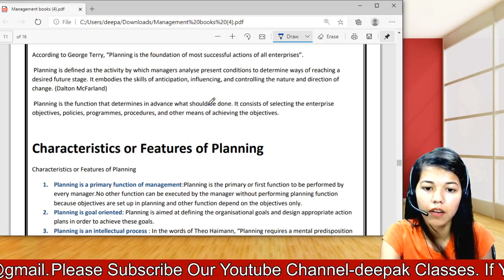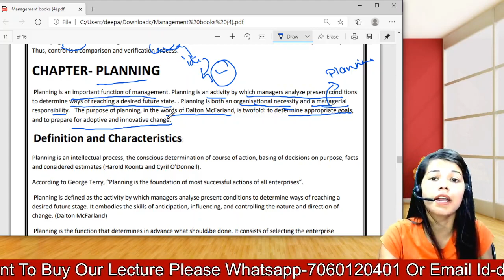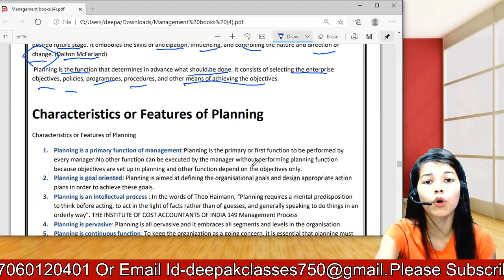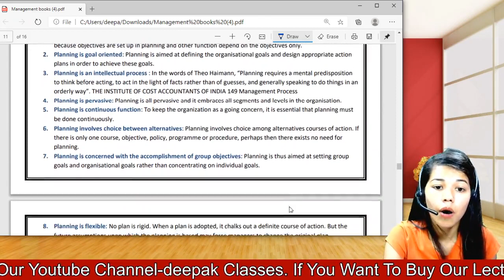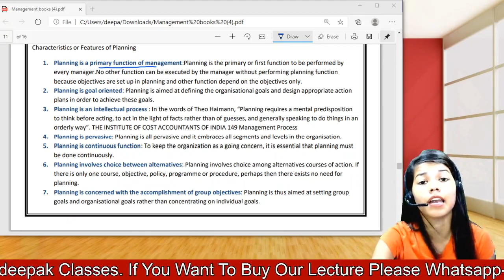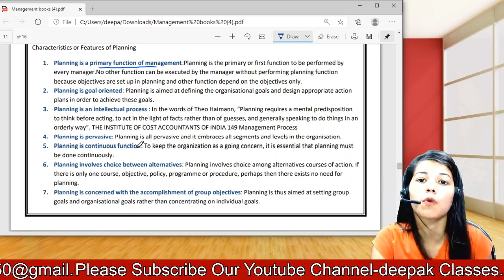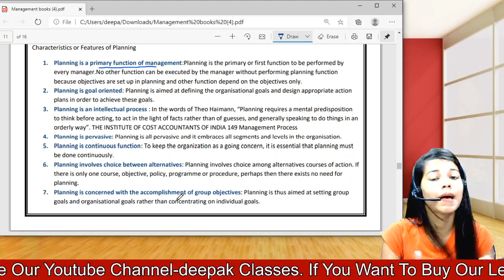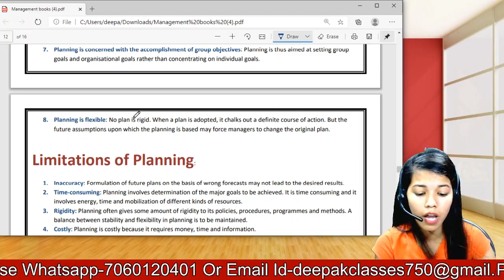CMA Foundation Management || Class-9 || Himanshi Mam || DEEPAK CLASSES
CMA FOUNDATION MANAGEMENT,
CMA FOUNDATION MANAGEMENT | BASIC CONCEPTS OF MANAGEMENT,
CMA Foundation - MANAGEMENT,
CMA FOUNDATION |MANAGEMENT
01 BASIC CONCEPTS OF MANAGEMENT, CMA FOUNDATION FULL CHAPTER,
CMA FOUNDATION PAPER-1,
CMA FOUNDATION ECO & MANAGEMNET,
CMA FOUNDATION MANAGEMNT,
MANAGEMENT CMA FOUNDATION